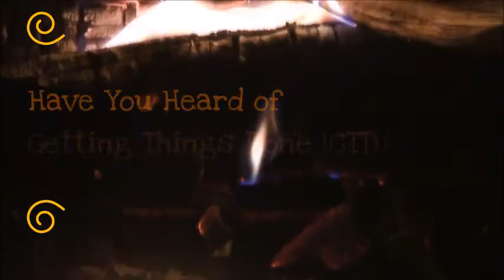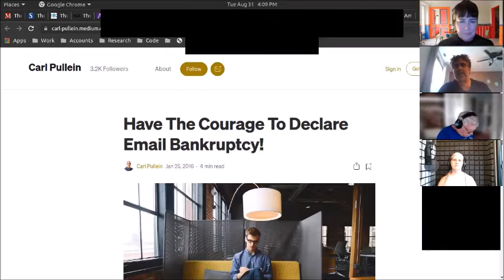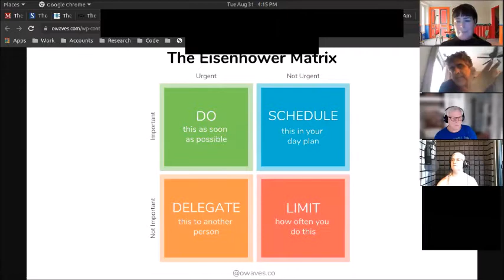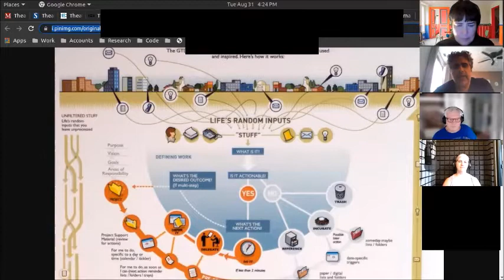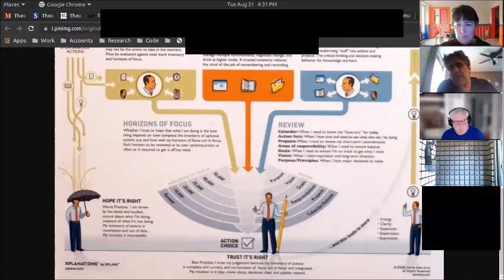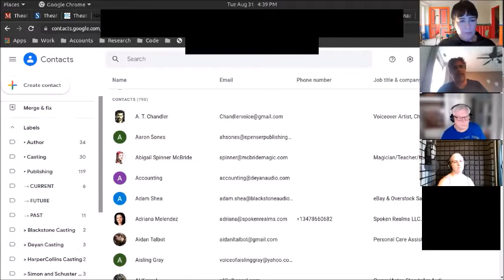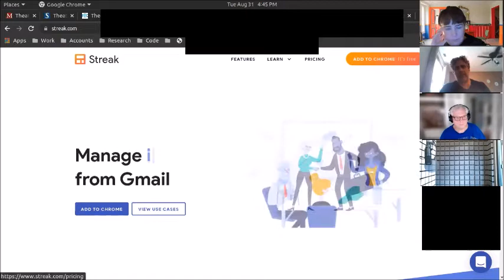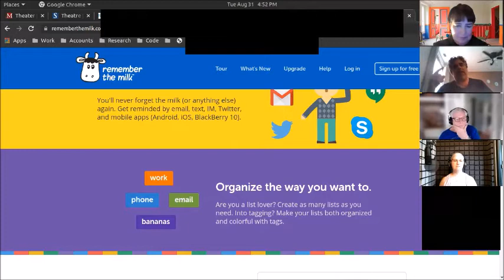HOW TO GET EVERYTHING DONE! W/STEVEN JAY COHEN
Join the Narrator's Cup of Joe & Steven Jay Cohen, Audiobook Narrator, New York Actor, Creative Director Spoken Realms for a great ‘Ask Steven Anything’ session.